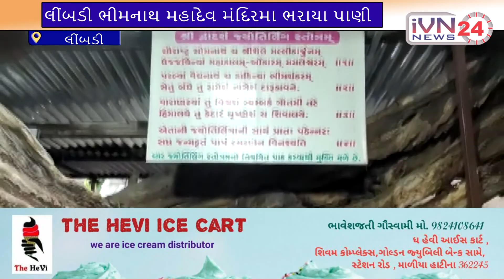Limdi લીંબડી ભીમનાથ મહાદેવ મંદિરમા ભરાયા પાણી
india,ivn24news, india vision, ivn media, gujarati media, gujarati news,
junagadh bhavnath, gmers junagadh, bknmu junagadh, jau junagadh, jmc junagadh
,gir ,gir forest ,tourism point , heritage,cmo,pmo,cm gujarat,pm india ,
 Sarpanch Gujarat , Maru Gam Mari Olakh , Sarpanch ni Sathe , Sarpanch Parishad Gujarat ,  Maru Gam Mara Sarpanch , Village Digital Documentory , My Village ,